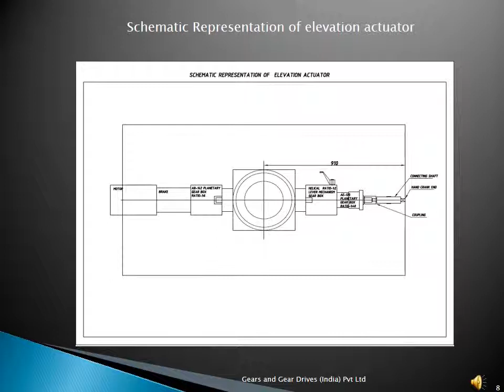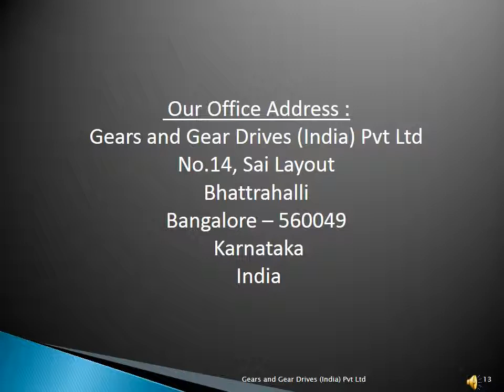Applications in Defense